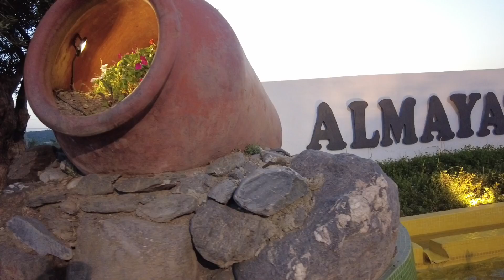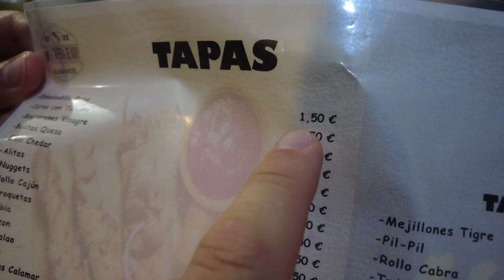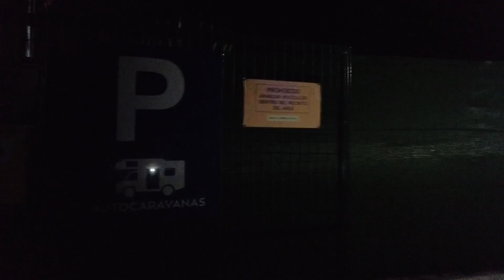AREA AUTOCARAVANA HORNILLO y visitamos pueblo Almayate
Llegamos a la 2nda Parada de nuestra Vuelta a la Península Ibérica en Autocaravana

El Hornillo, aquí tienen una área de autocaravanas Privada que está muy bien, a pie de playa.
En este vídeo os presentamos un poco el área, y sus alrededores.
Visítamos el pueblo de Almayate , lo hacemos de noche porque durante el día hace muchísimo calor y es imposible. Almayate es un pueblo pequeñito que hay cerca del Área, ahí tienes carnicería pescadería, y varios Restaurantes. Por lo que pudimos ver de noche es bastante bonito, pueblo típico Andaluz con casitas blancas. La vuelta al Área es toda una aventura ya que oscurece, no sabemos si llegamos antes de que cierren la puerta y el caminito que hay no está iluminado así que hemos tenido que ir con linternas.

Como siempre toda una Aventura

ALMAYATE 1

ALMAYATE 2

ALMAYATE 3

Almayate 4